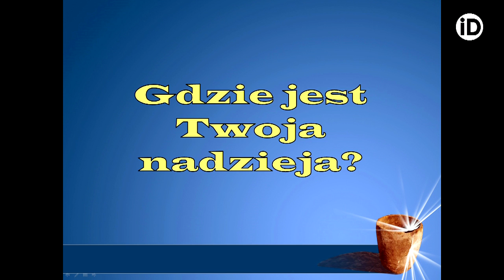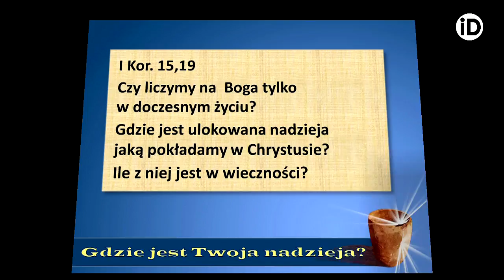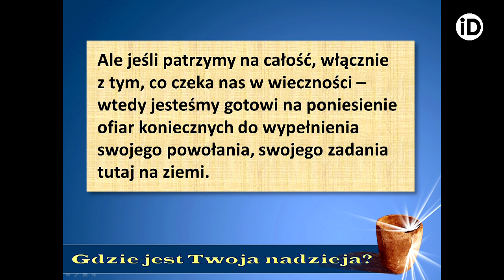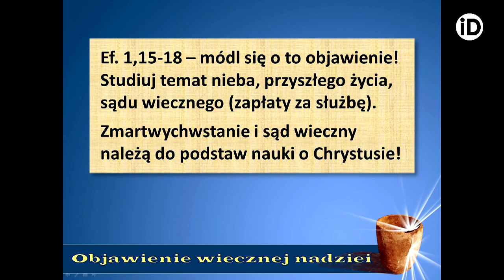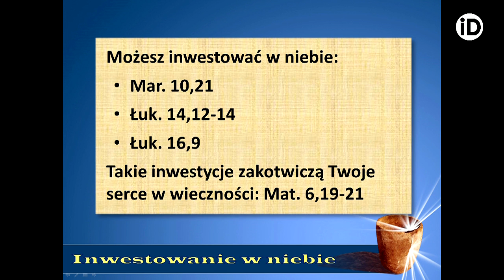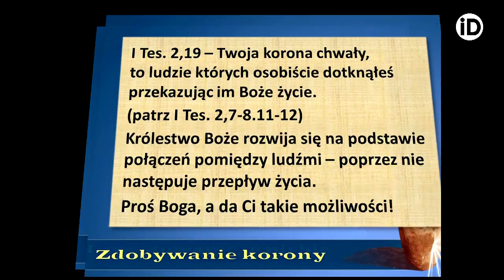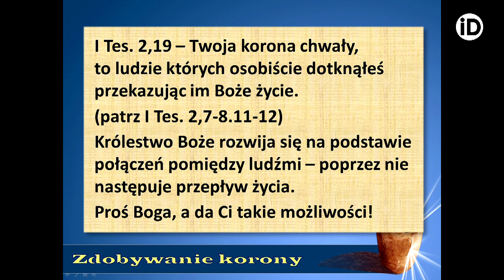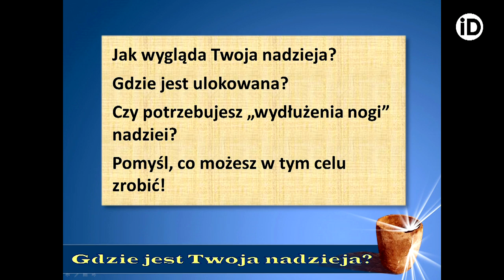PDJ 2015 | SESJA 4 | ANDRZEJ NĘDZUSIAK | GDZIE JEST TWOJA NADZIEJA?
XVIII Konferencja Ruchu POLSKA DLA JEZUSA | "Chrystus naszą nadzieją" | Legnica 16-18X15